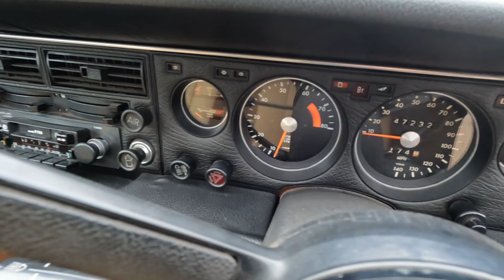1973 NSU RO 80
Anglia Car Auctions Kings Lynn are pleased to offer this 1973 NSU RO 80 as an entry in our April 1st and 2nd classic car auction.

Register for our email updates